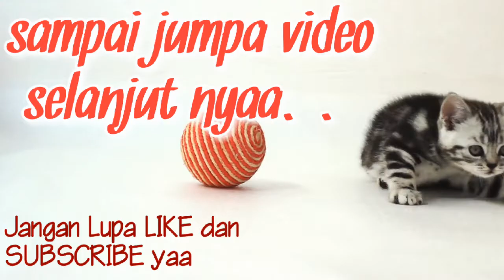Pocong The Origin - Reaksi Liat Trailer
Film Pocong the Origin disutradarai oleh Monty Tiwa. Sejauh ini, belum diketahui kapan film tersebut akan tayang di bioskop Tanah Air.

Dalam beberapa foto terlihat adegan yang dimainkan oleh Tio. Beberapa pemain lain juga terlihat seperti Samuel Rizal, Nadya Arina, Yama Carlos, Della Dartyan, dan beberapa pemain lain.

Hai Guys, salam kenal dari Kami, penggemar nonton Film. Konsep Youtube Channel kami adalah seputar Dunia Film, kami berusaha menyuguhkan konten2 yang menarik dan menghibur, dan juga menambah pengetahuan kalian tentang Film dan animasi.

Salam Hangat dari Kami, BnB crew:
~Oddo & Rama Sims